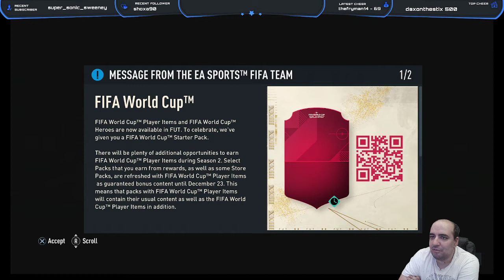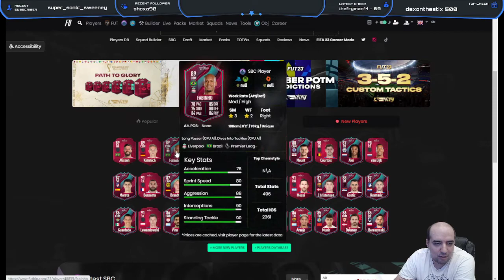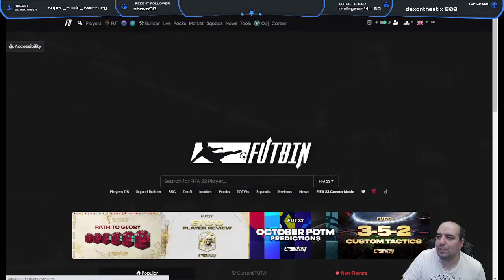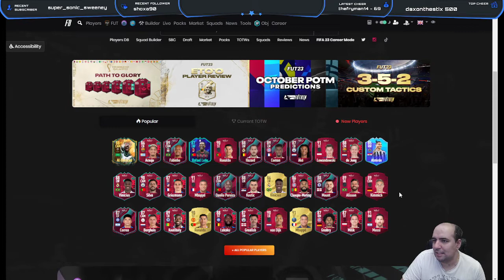World cup promo is here. SO MANY CARDS